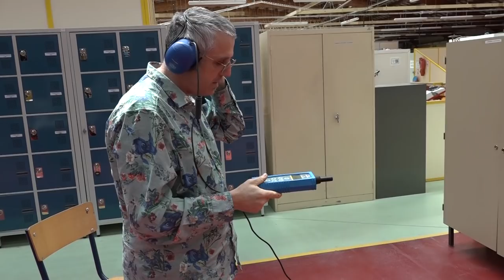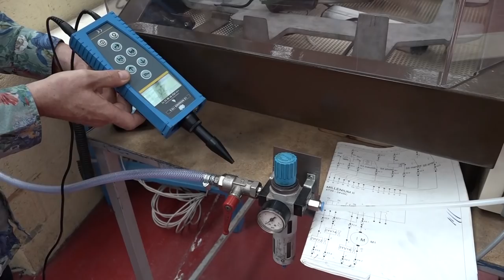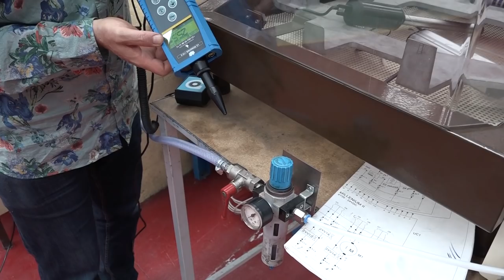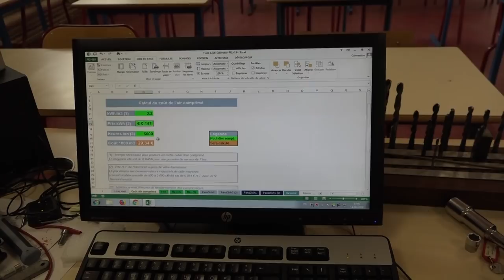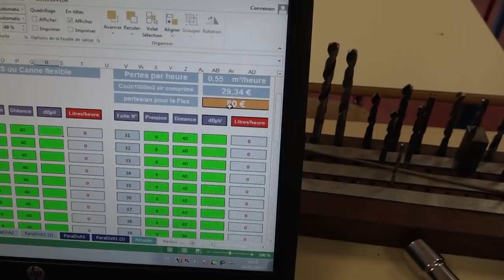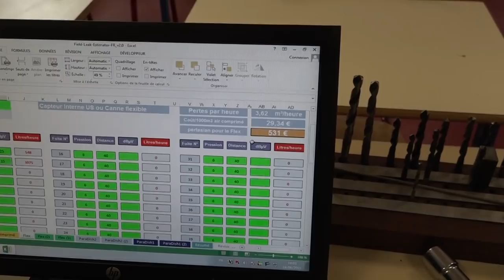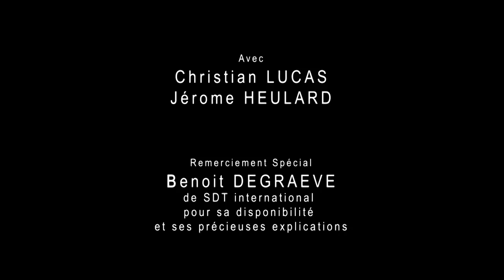Détecter les fuites sur réseau air comprimé - Les fuites : un coût exorbitant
Les fuites sur un réseau d'air comprimé d'un atelier peuvent coûter à l'année plusieurs milliers d'euros. Pour les détecter, nous utilisons un sonomètre à ultrason "sdt ultrasound". Pour quantifier leurs coûts nous utilisons le tableau excel fourni avec l'appareil. Le résultat est stupéfiant.

Une application android remplace aujourd'hui cette feuille de calcul Elle permet de gérer une campagne de détection de fuite, de prendre des photos des composants qui fuient et de les intégrer à un rapport généré automatiquement. un must.